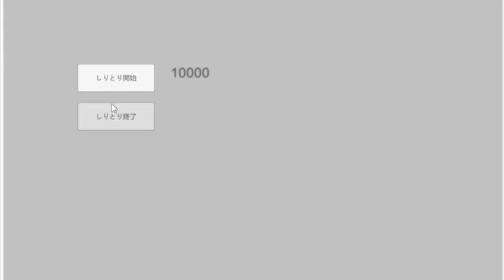RealSense Speech DEMO